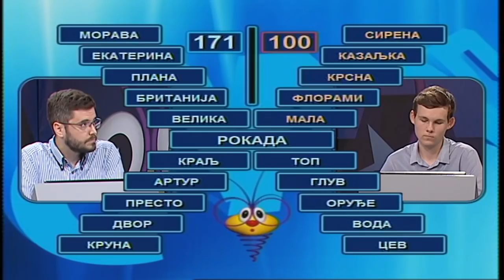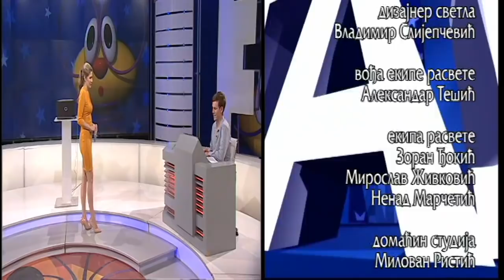Slagalica 26.10.2018.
108. ciklus - 53. emisija